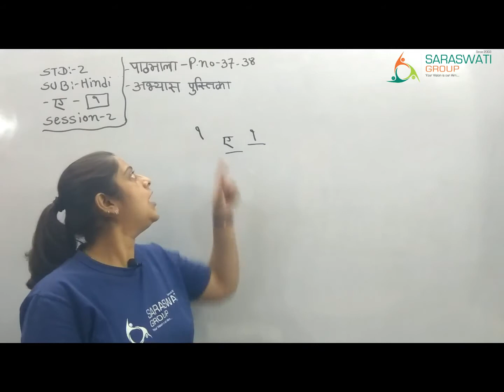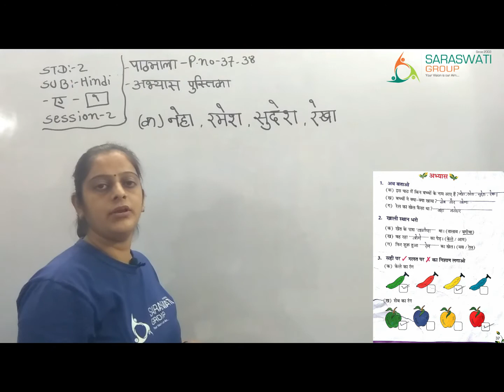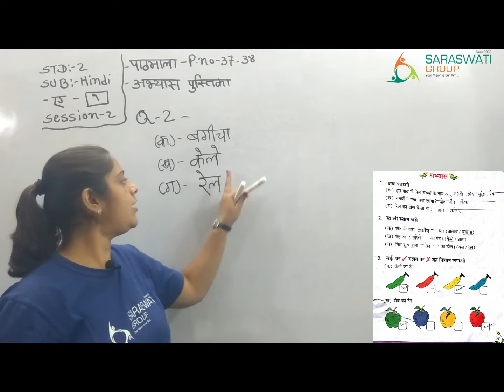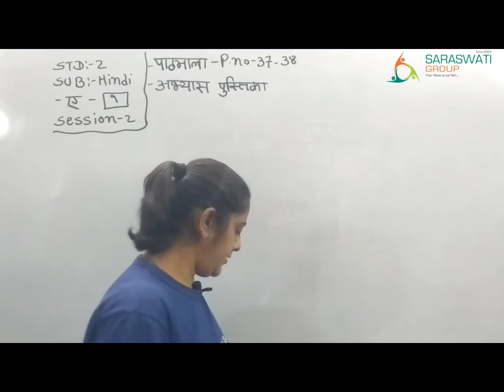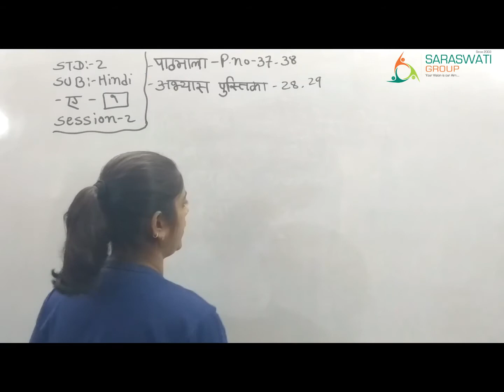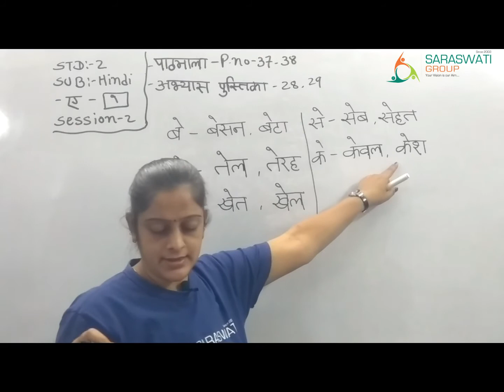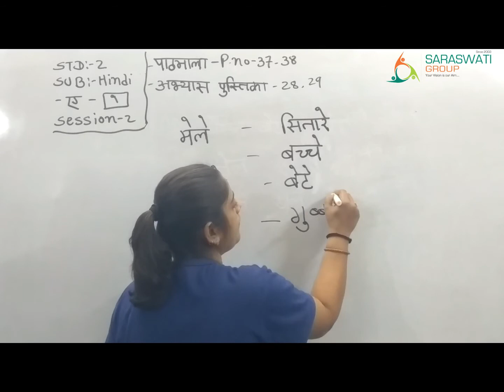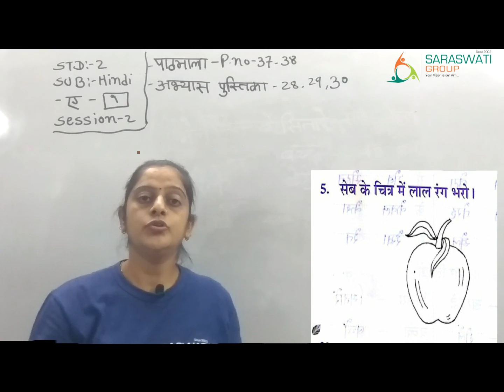हिन्दी II std 2 II मात्रा ए II session 2 II dt 09 12 20